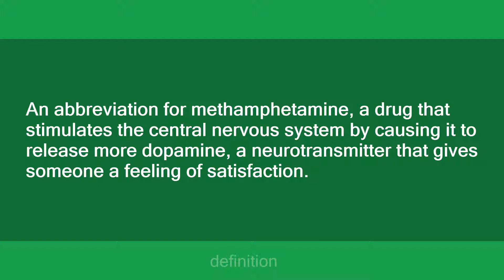meth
Slang flashcards: